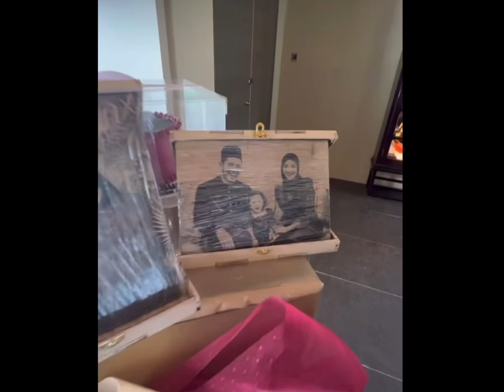Fazura, Fattah Amin & Nur Fatima Long Waited Bonding Vacation Is Finally Here ❤️ Lovely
family bonding time is here